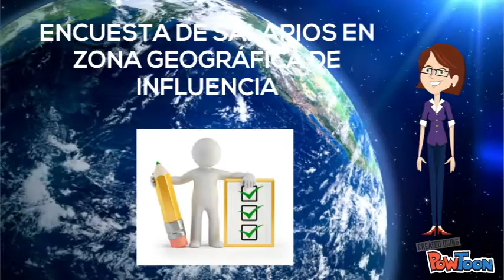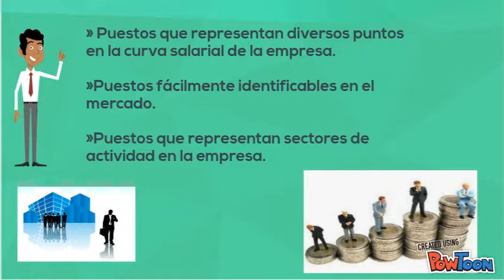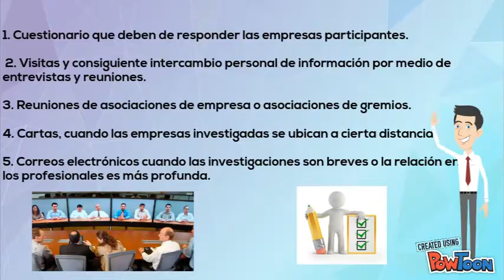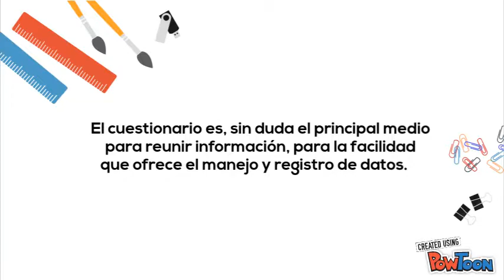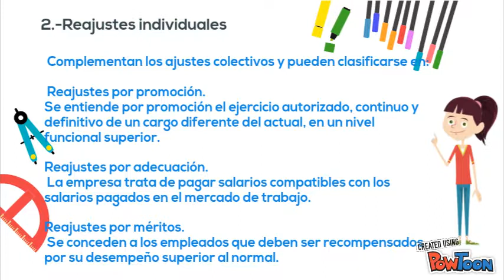ENCUESTA SALARIAL POR ZONA GEOGRAFICA